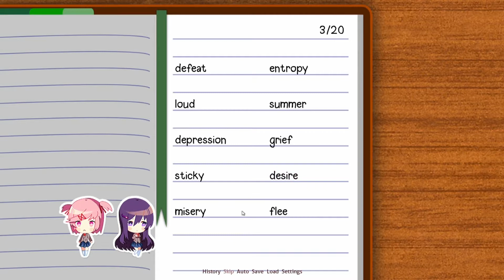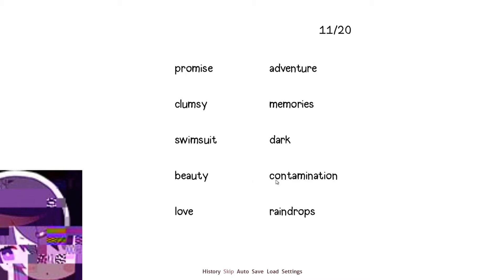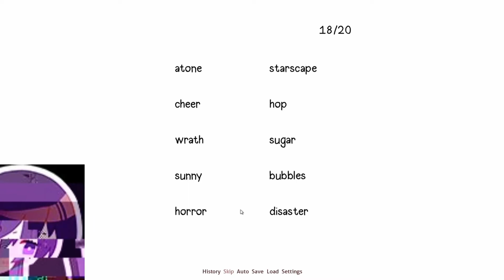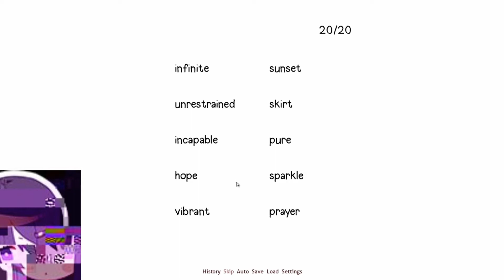Shots Fired | MixedNuts Presents | Doki Doki Part: 18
MixedNuts for this game:
KristikBerry
Josh
Conor

Intro: controlled distress
Outro: cube z